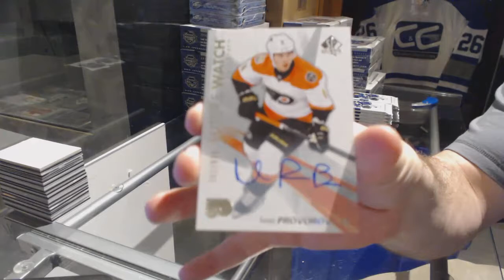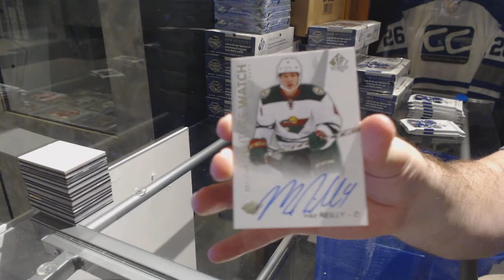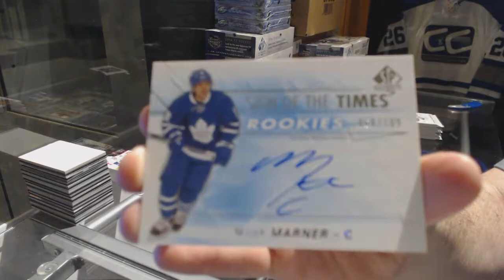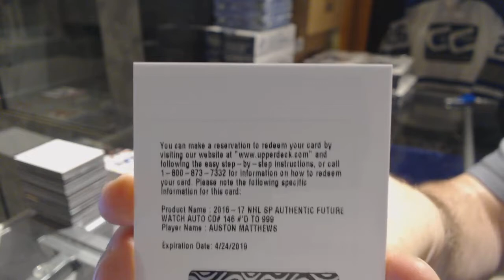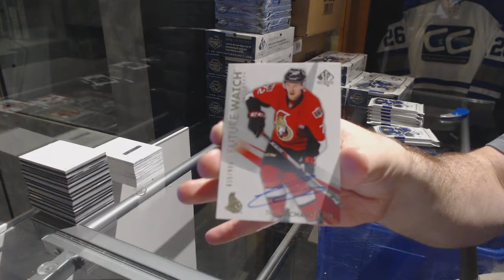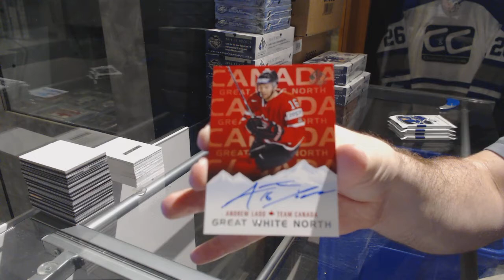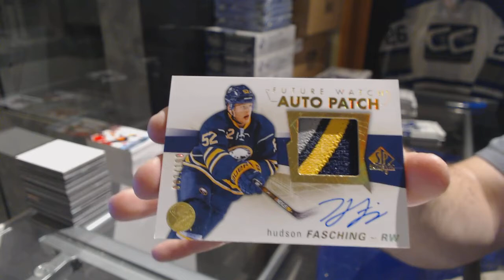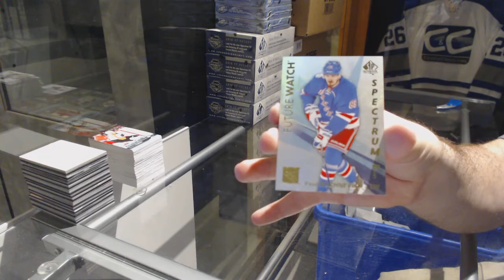16-17 UD SP Authentic Hockey 8 Box Case Break - C&C 7342